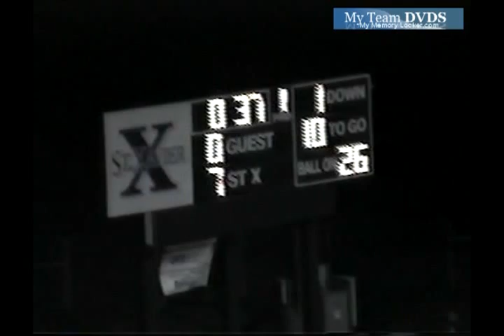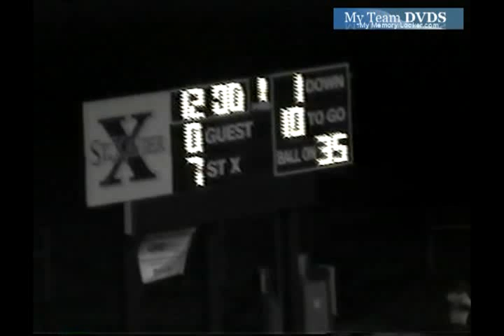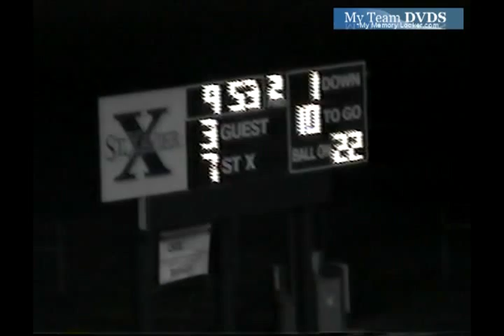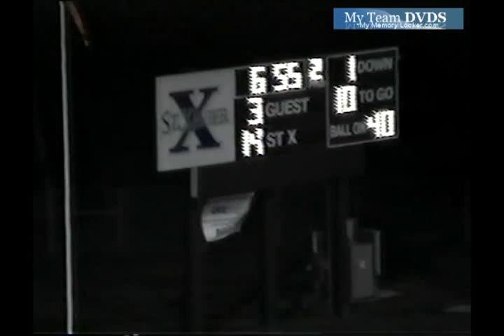up v2378 OH Lasalle unk St Xavier unk 2004 FB 01